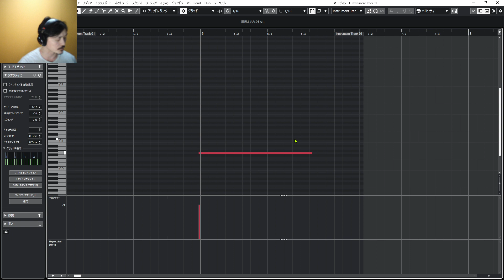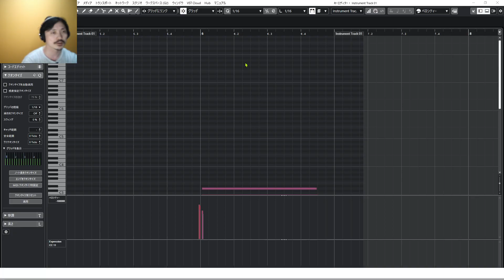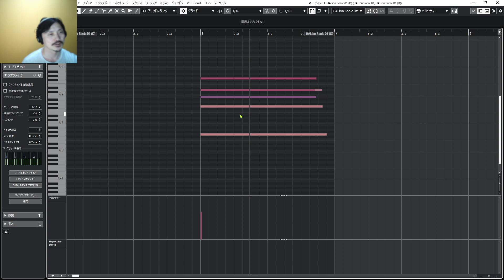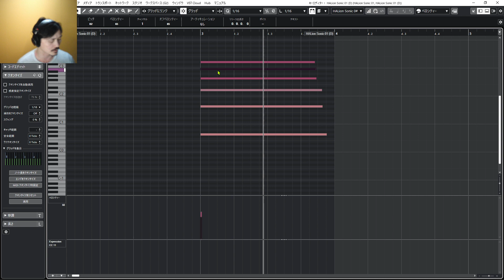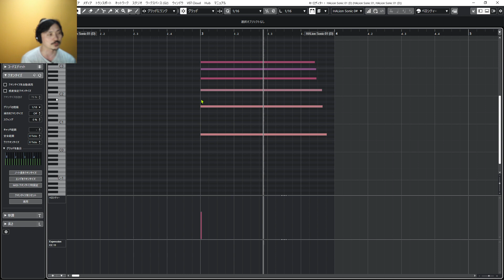Yasu: 低域の組み立てを見直そう（チョイクオリティアップを目指して）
ポップスにおける基本的な響きの作り方の一つを例にあげて、低域のマズイ作り方を例に出しながら解説しています。

（Amazon）楽器学入門 単行本

（Amazon）新総合音楽講座 8 管弦楽法概論 楽譜

（Amazon）管弦楽法 単行本

（Amazon）管弦楽技法 単行本

（Amazon）完本 管絃楽法 単行本